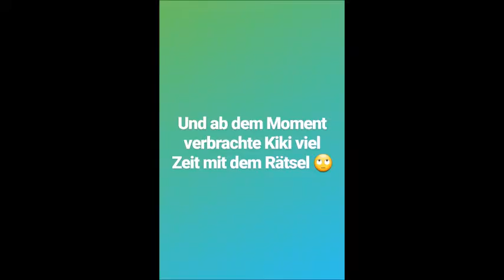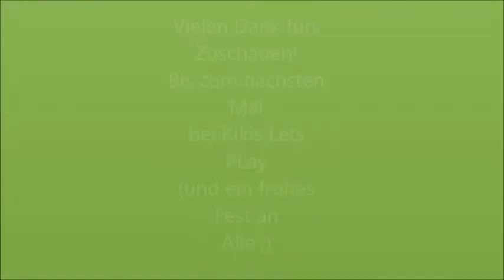Empty Head [Deutsch / Stream] #04 - Spiegelrätsel des Wahnsinns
Dieses Spiegelrätsel... Nach dem Abend wollte ich keinen Spiegel mehr sehen XD

Über Empty Head:

Im Dörfchen Elkedor leben die Bakers, die mit Alkoholismus und ihrerer eigenen Scheidung zu kämpfen haben. Doch eines Tages findet Familienvater Arold eine geheime Passage..

Titel: Empty Head
Genre: Psychologischer Horror - Mystery
Entwickler: cutiesbae